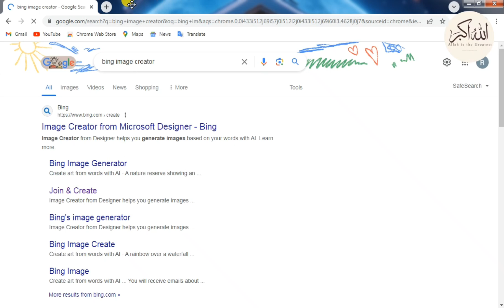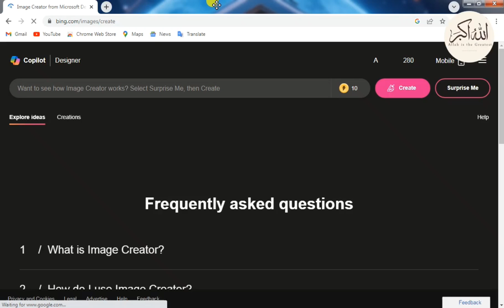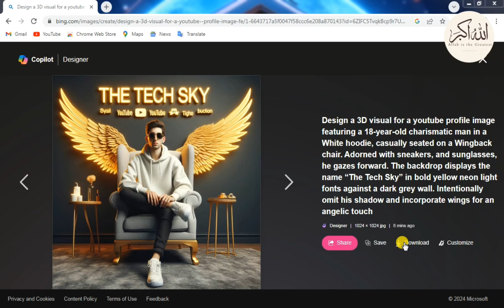How to create 3D AI Social media boy Images_ Viral photo editing 2024_ The Tech Sky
PROMPT=
                  Design a 3D visual for a youtube  profile image featuring a 18-year-old charismatic man in a White hoodie, casually seated on a Wingback chair. Adorned with sneakers, and sunglasses, he gazes forward. The backdrop displays the name “The Tech Sky” in bold yellow neon light fonts against a dark grey wall. Intentionally omit his shadow and incorporate wings for an angelic touch.